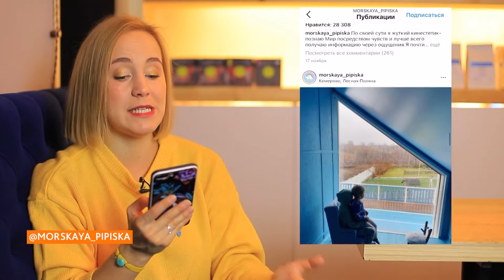Полезное в instagram: подборка аккаунтов популярных мам